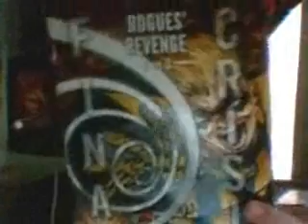Final Crisis Rogues' Revenge Review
Here's my review of an awesome mini-series:  Final Crisis - Rogues' Revenge.  Enjoy!